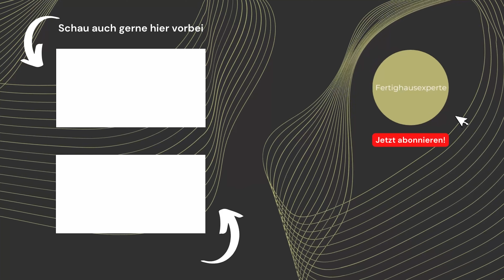Begehung vor Übergabe | Produktvorstellung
Heute stellen wir euch eine unserer Dienstleistungen vor: Unsere Begehung vor Hausübergabe

Kapitel:
00:00 Warum ist die Begehung wichtig & was wird dabei geprüft?
01:42 Vorteile für euch
03:11 Wie läuft Anfrage & Begehung ab?

Wir hoffen es gefällt euch und über Eure Meinung in den Kommentaren freuen wir uns sehr!